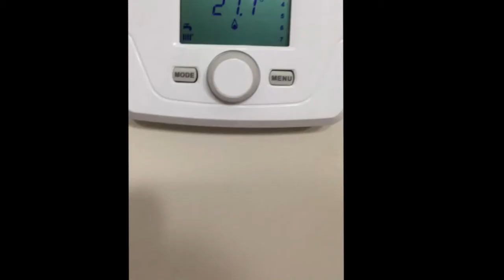¿Cuál es tu gesto?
Cesar y Benito

COLEGIO SAN JUAN BAUTISTA 3º y 4º DE ESO